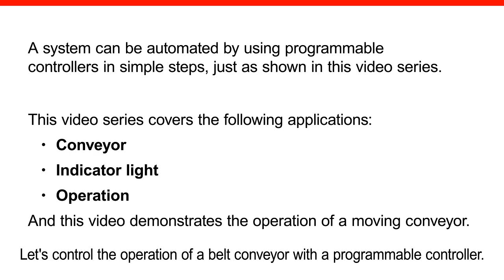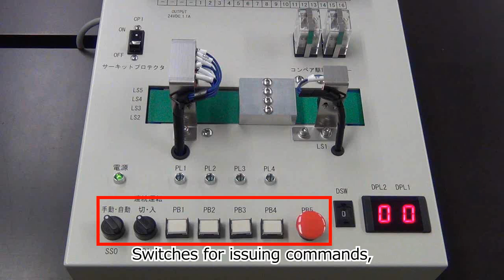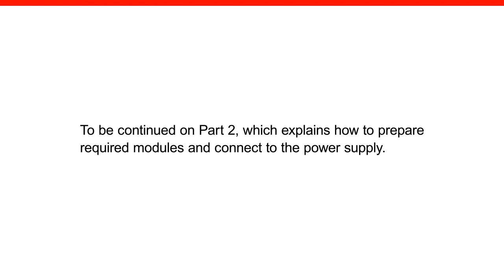Easy automation, with PLCs / Conveyor switches / Part1: Overview of the system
Do you have any operation to be performed repeatedly?
You can use programmable controllers for that kind of operation.
Please use a programmable controller and automate that kind of operation.